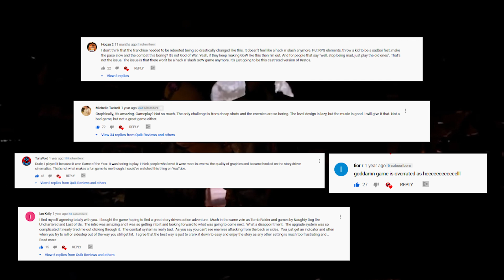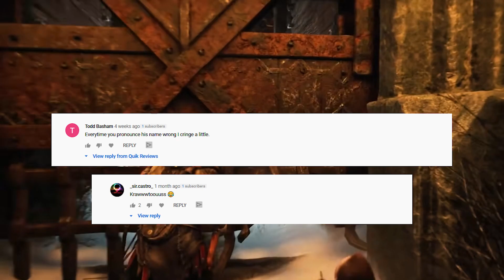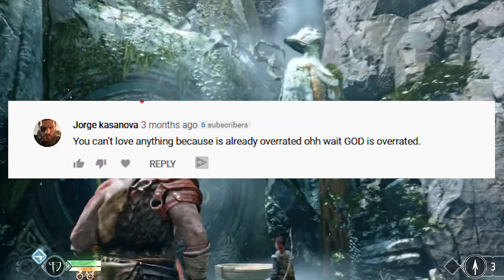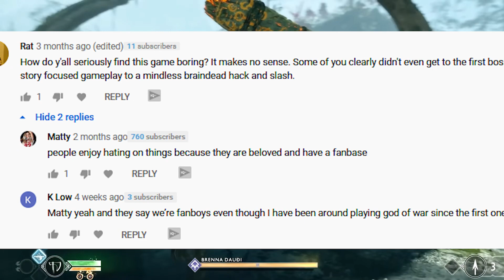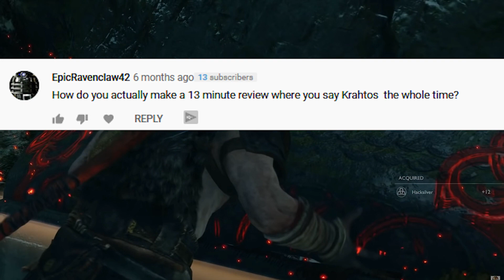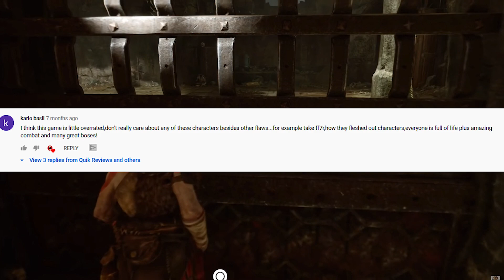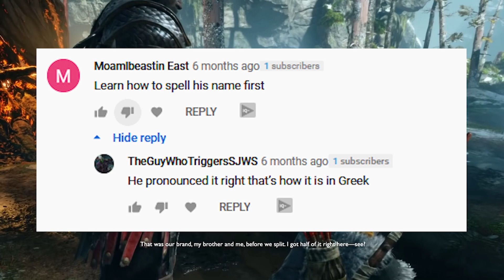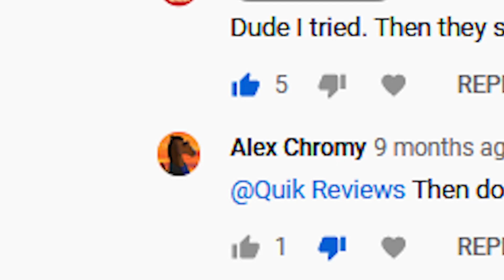Discussing Why God of War Is Overrated with YouTube Comments